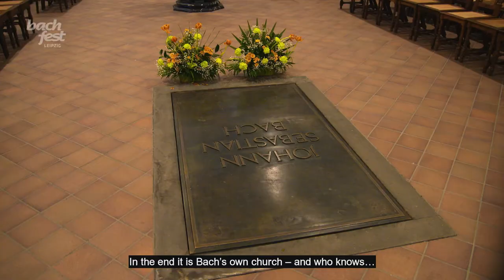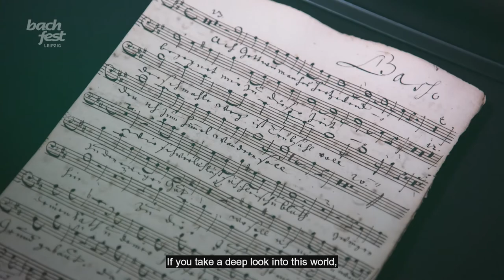Leipzig Ring of Cantatas / Leipziger Kantatenring -- Bachfest Leipzig 2018 (long version)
Leipzig Ring of Cantatas at Bachfest Leipzig 2018
 / Leipziger Kantatenring im Bachfest Leipzig 2018
8-10 June 2018

The 30 best Bach Cantatas in one Weekend
10 Concerts in Bach's Leipzig Churches
The Best Artists:

Sir John Eliot Gardiner
Ton Koopman
Hans-Christoph Rademann
Masaaki Suzuki
and St. Thomas' Boys Choir with Gotthold Schwarz